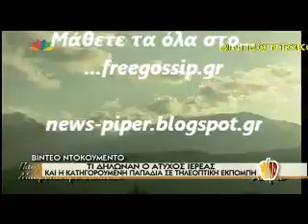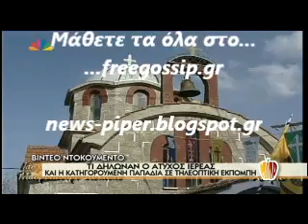Τι δηλωναν ο παπας και η παπαδια σε τηλεοπ